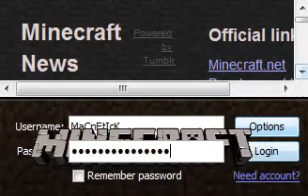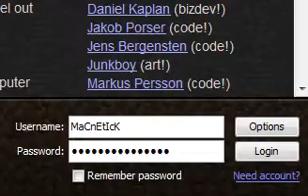nueva serie : sobreviviendo en minecraft (part3)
sigan viendo los demas